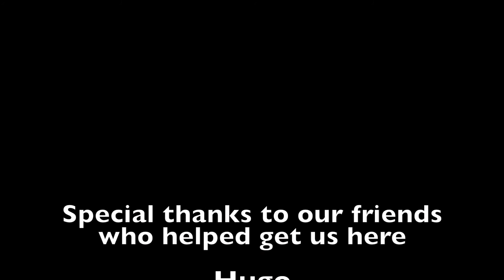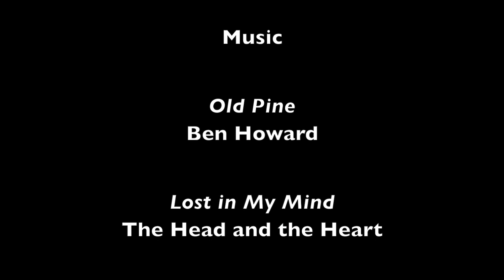BrianWillFunTime Presents - A Chattanooga Adventure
Camping and sport climbing in Foster Falls and Upper Leda in Chattanooga, TN.  September 2015.